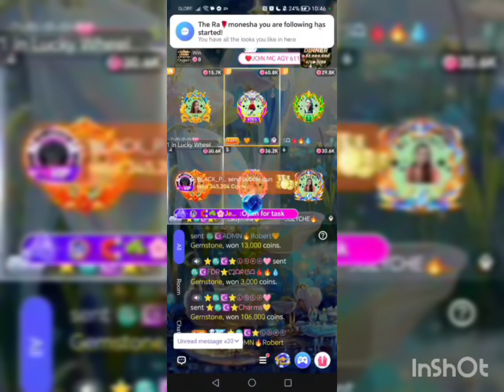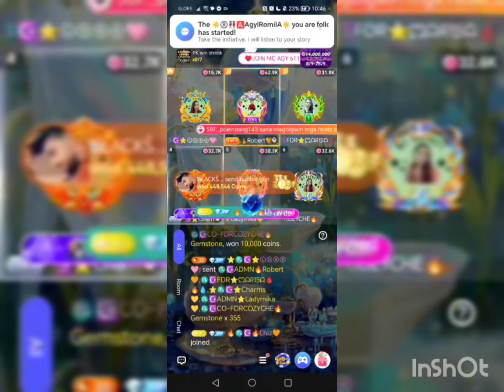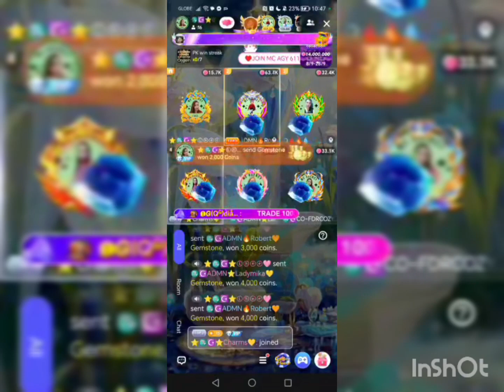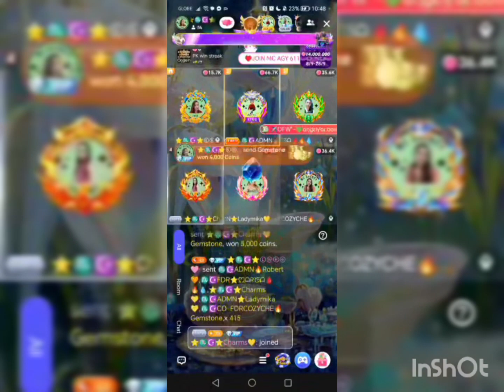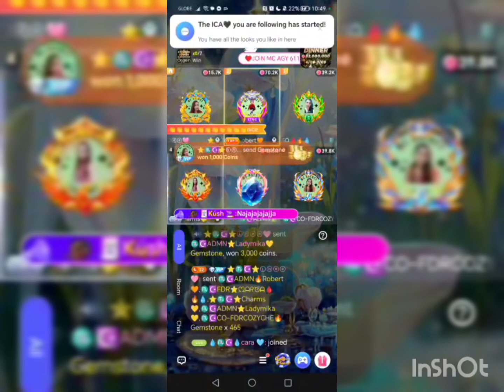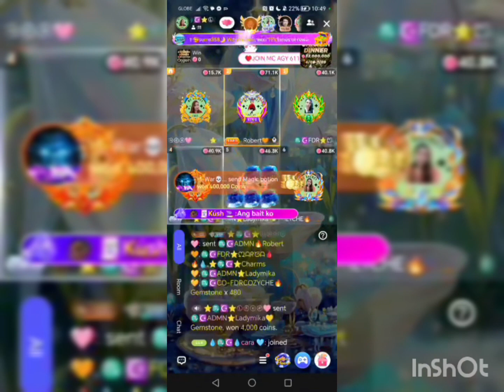Gamble Gemstone, Haleluyah